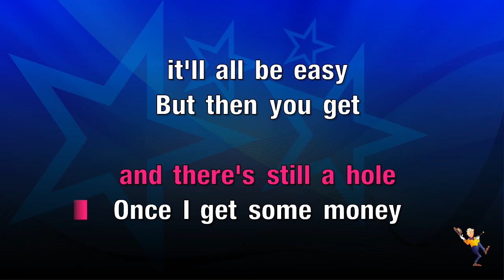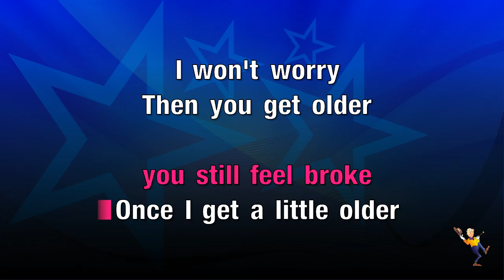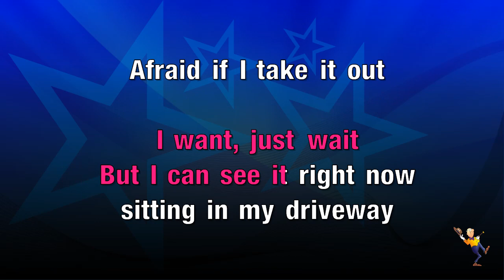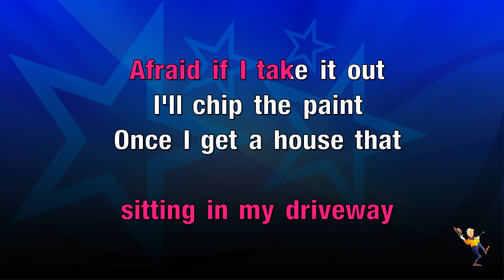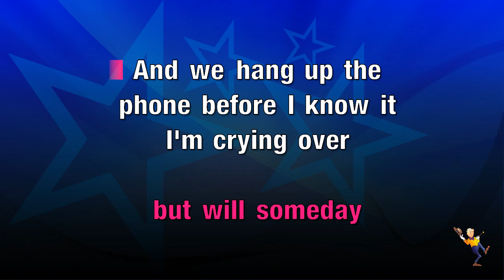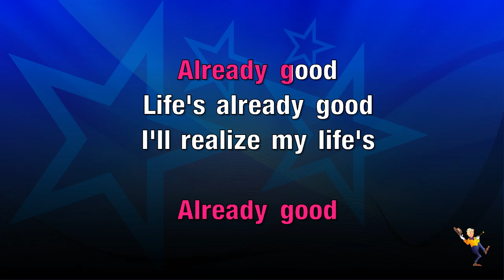Getting Good - Lauren Alaina (KARAOKE)